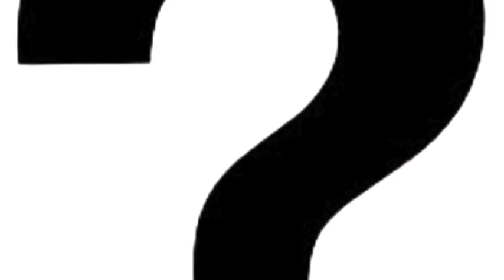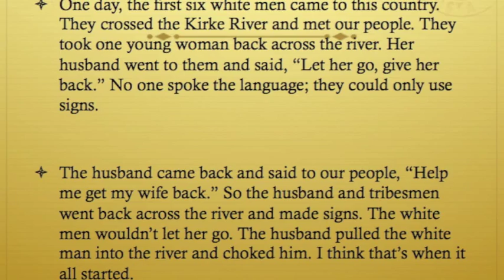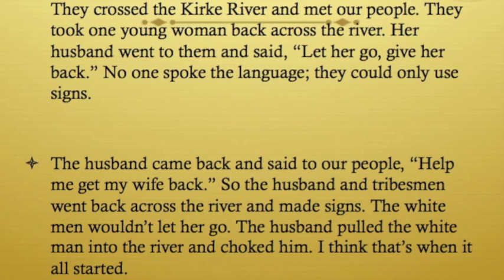Willem Janszoon 1